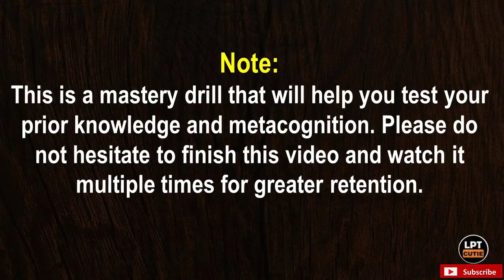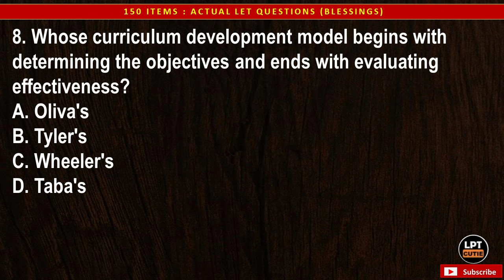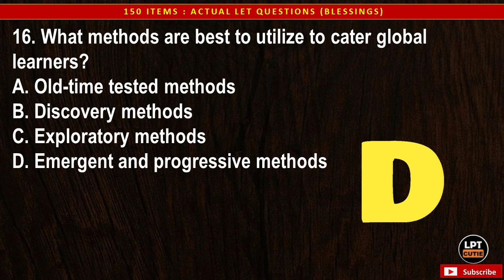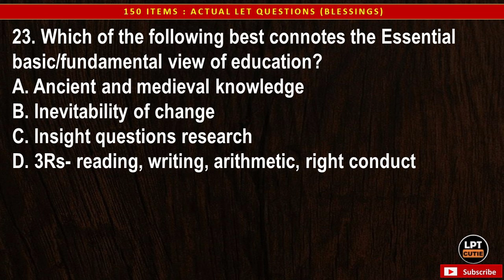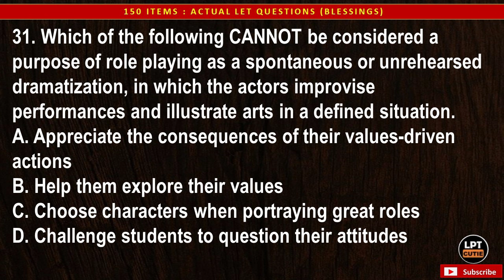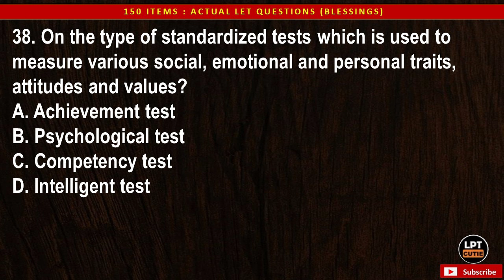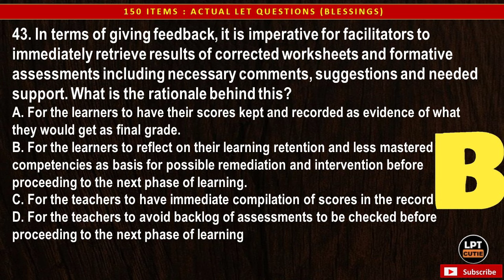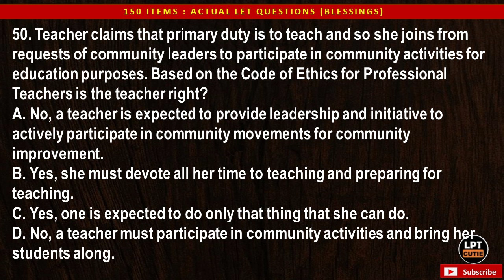Blessings! Possible Questions for March 23, 2025 LET.